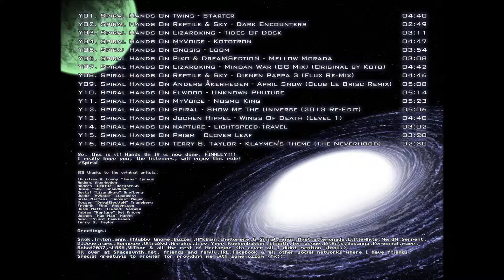Spiral Hands On IV Rapture - Lightspeed Travel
Hands On IV